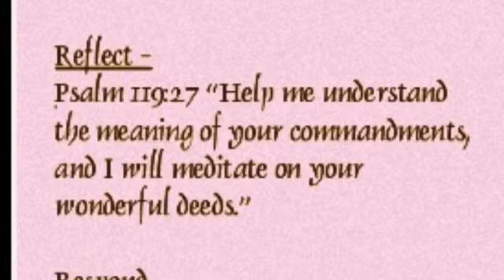Seeking the Lord - Family Devotions